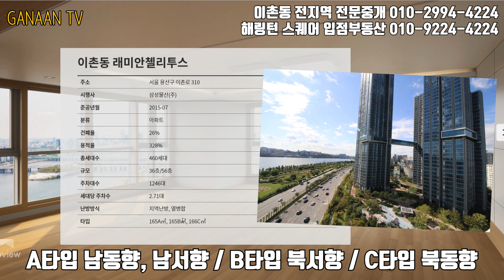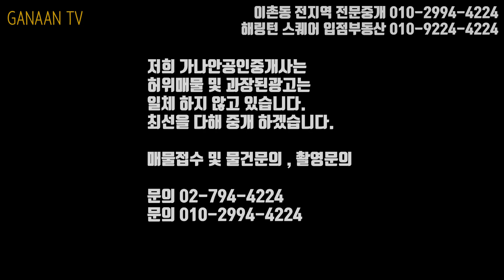이촌동 첼리투스에서 가장 전망이 좋다는 특A급 전망 전세물건 [3D브리핑&부분전망영상브리핑]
이촌동첼리투스 단지내 부동산 가나안입니다.
이촌동첼리투스에서 전망이 가장 좋다는 A급 전망 전세물건입니다.
본 물건 같은 경우에는 앞으로 구하기도 쉽지 않을것이며,
매매물건,전세물건,월세물건으로도 나오기 쉽지 않은
초고층 전세물건입니다.

입주시기는 8월초이며,
입주는 협의하에 조정가능합니다.

전세보증금 18억입니다.

감사합니다.

이촌동가나안부동산
이촌동에서만 30년중개업
첼리투스,신동아,한강맨션,LG한강자이 등등
이촌동일대 전지역 중개전문업체

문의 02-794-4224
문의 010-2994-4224